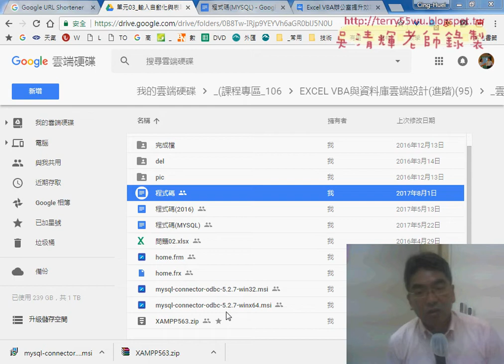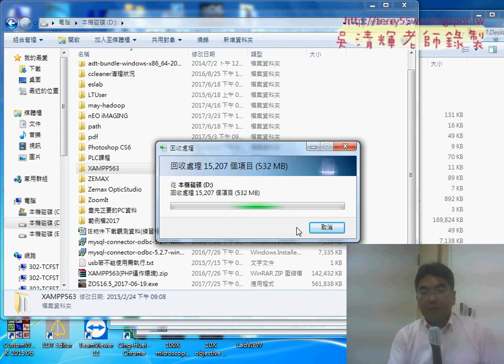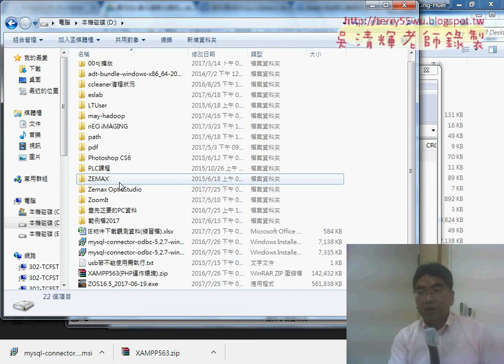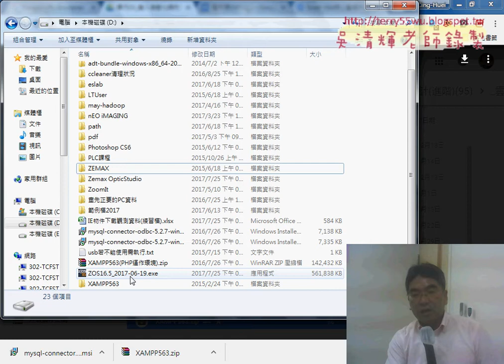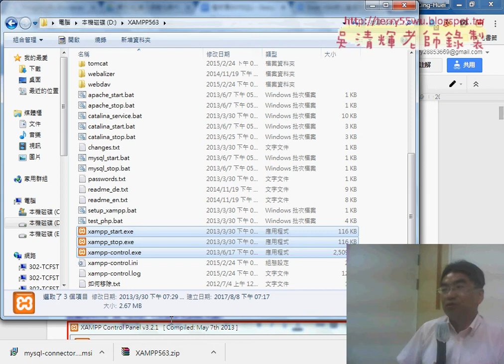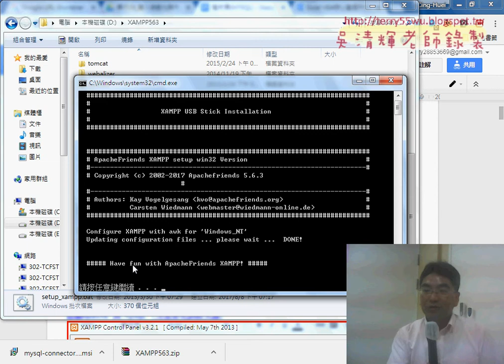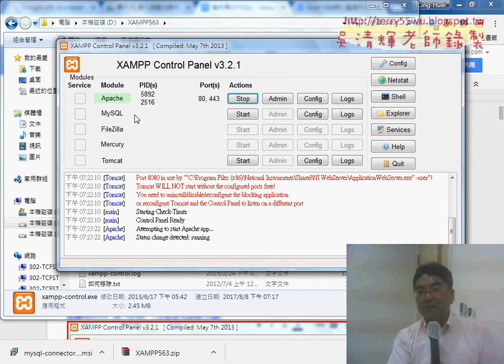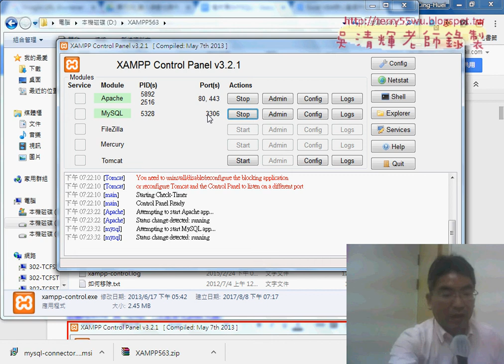02 XAMPP解壓縮到D碟與執行setup xampp